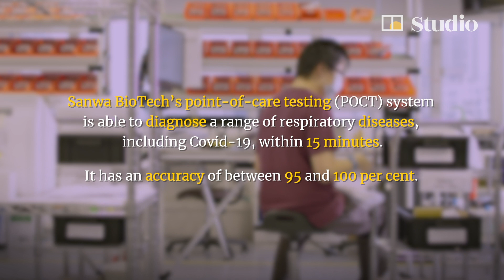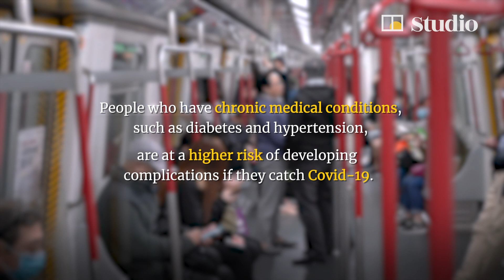How innovative Hong Kong biotech companies can help us battle deadly coronavirus disease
[Paid Post: Hong Kong Science and Technology Parks Corporation]

The deadly coronavirus disease, Covid-19, shows it’s vital to identify illnesses fast to save lives and cut the huge workload of laboratories. Two Hong Kong biotech companies aim to offer diagnoses within minutes – not hours or days. Sanwa BioTech’s new medical diagnostic platform, which can diagnose Covid-19, will be ready for use within three months. Health care assessment company Govita Tech’s latest genetic testing and AI technologies are now in use at some of the city’s medical providers, clinics and health clubs.